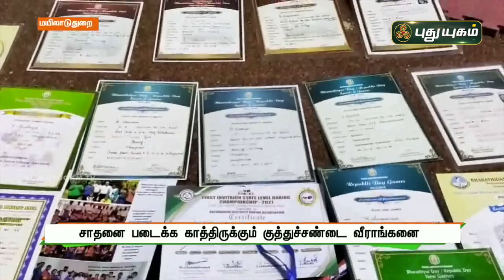சாதனை படைக்க காத்திருக்கும் குத்துச்சண்டை வீராங்கனை | மயிலாடுதுறை | செய்தித் துளிகள் | PuthuyugamTV